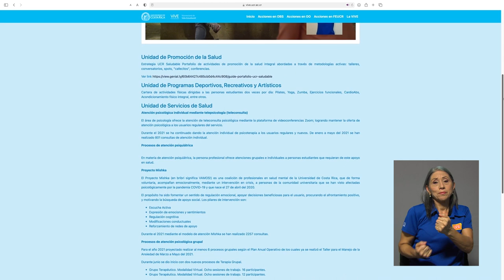UCR lanza la campaña "Estamos con vos"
Desde el 16 de agosto la comunidad estudiantil puede acceder a una serie de materiales sobre la Salud Mental, gracias a la estrategia “Estamos con vos” que desarrolla la Vicerrectoría de Vida Estudiantil en conjunto con la Federación de Estudiantes de la Universidad de Costa Rica.